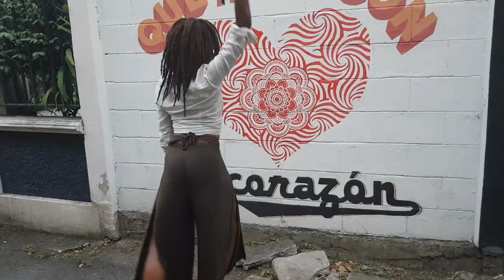My Dance Journey | How to ignite your passion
Here is the link to my membership program for creating your healthiest and most delicious life

From this video:
"understand you can’t mess this up. If it is your passion, that IS the gift, not the accolades or lack there of, but the fact that this thing lights you up. The gift is in the being. Release any expectation of this gift except to be with it, converse with it. To play in it. Playfulness is one of the best ways I believe to get unstuck.

Sometimes you might begin to love something at age 20 or 35 or 65. And that’s beautiful and worth honoring. It’s never too late to do something that ignites joy within, that opens you up..."

I loved creating this video- thank you to Chantal (and others) who sent me questions about my dance journey. I hope you find something in here to uplift you and inspire you in honoring your unique and creative spirit.

Much love and happy new year!
-Tumi

***Poemdances logo created by Melissa De Roeck